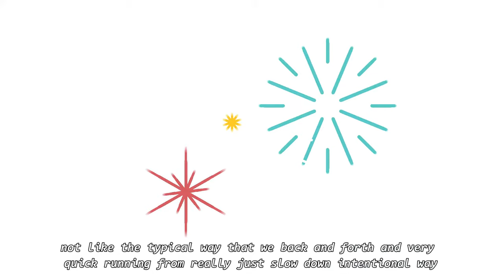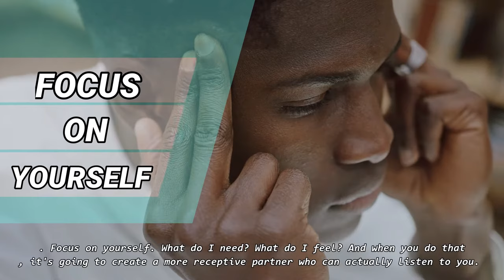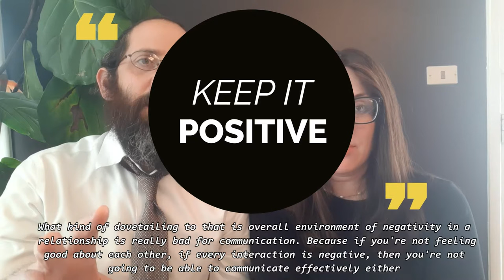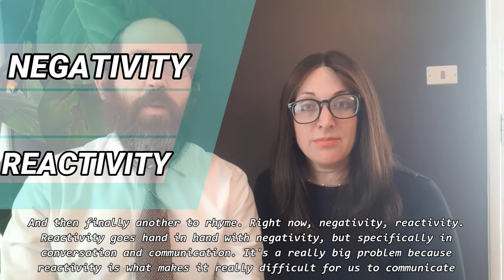Communicating between a Husband and Wife: Communication mistakes in relationships to avoid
Today we will talk about communicating between a husband and wife, what works, what doesn't work, and why it can be so hard!

These 4 common communication mistakes are often overlooked and can make the difference between a happy marriage and an unhappy one.

Start by:

✅ Making sure it's a good time to talk
✅Keep your interactions positive
✅Curb the reactivity

You might be interested in: (More Free Tutorials & resources) 💜

Watch Our Marriage Behind the Scenes: Watch what goes on behind the scenes in our own marriage 👉

Listen for Topics You Might Relate to on our Podcast: Listen to Can This Marriage Be Saved?👉

Plan to attend a couples therapy retreat in person ✅ Check out our upcoming events: